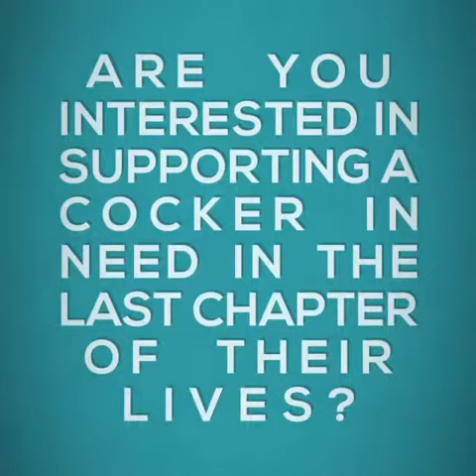Star Pawspice Video